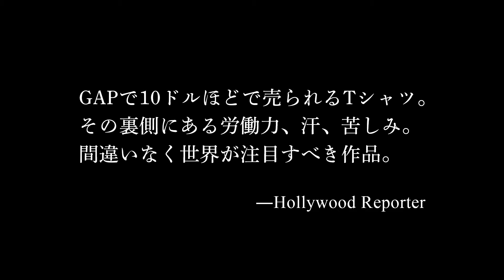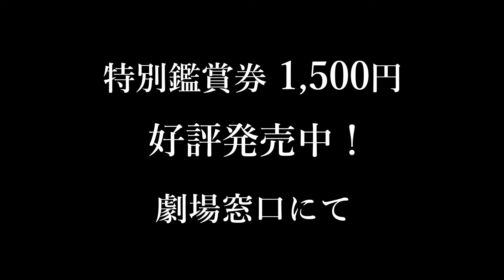「女の私たちに結婚しようがしまいが自由はない」女性たちが労働組合を結成すべく奮闘！『メイド・イン・バングラデシュ』予告編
世界の繊維産業を支えるバングラデシュが舞台の本作。国内の縫製工場労働者の80%が女性で、平均年齢は25歳。その過酷な労働環境と低賃金に、たったひとりの女性が立ち向かう。

予告編では、過酷な労働環境の縫製工場で働く女性・シムが、工場幹部からの脅しや、夫、仲間の反対に遭いながらも労働法を学び、同僚たちと労働組合を結成すべく奮闘する姿が映し出される。

『メイド・イン・バングラデシュ』
2022年4月16日（土）より、岩波ホールにて公開
監督：ルバイヤット・ホセイン
出演：リキタ・ナンディニ・シム　ノベラ・ラフマン
配給：パンドラ

【ストーリー】　大手アパレルブランドの工場が集まるダッカ。衣料品工場で働くシムは、厳しい労働環境にあえぐ同僚たちと労働組合を結成すべく立ち上がる。工場幹部からの脅し、夫や仲間の反対に遭いながら労働法を学び奮闘する…。

映画情報サイト「ムビッチ」